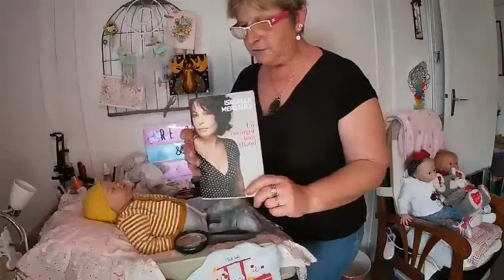🍼Eneko et le lapin 🐇🐰🐣!!!! On prépare les petits bouts pour Pâques🐣🐥🥚💝🍫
Eneko est issue du kit Angeli d’Elisa Marx,
Artiste : Patricia Laurent/ Rose Cavalier

Ensemble Lapin artiste tricot Andrea Léger

Carte d’anniversaire licorne : Arteis

Lecture
🐌 Un escargot tout chaud 🐌
Isabelle Mergault
Aux éditions Grasset